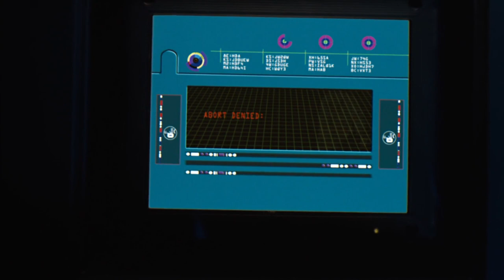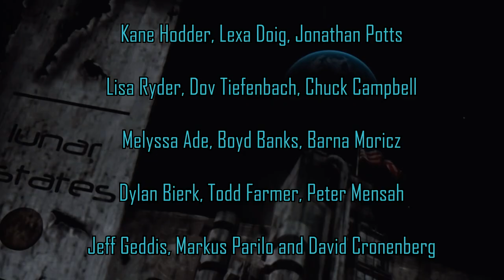JASON X | Best of (2 of 2)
"Evil Gets An Upgrade"

I'm willing to admit that I personally enjoy JASON X. It's a fun watch, and it has some of the best on-screen kills. Speaking of kills, this entry in the FRIDAY THE 13TH (or "Jason") series features the most kills in a single film. It's so massive, I had to break this down into two videos.

In JASON X, we find our beloved slasher in chains at the Crsyal Lake Research Facility. Shortly after breaking free, Jason Voorhees winds up in a frozen chamber, later to be thawed in the 25th century; on board a space ship heading towards Earth 2.

JASON X is available at:

Amazon (DVD)

Amazon (DVD Double Feature)

Amazon (DVD Triple Feature)

[The video contains major spoilers and should only be viewed after seeing the film in its entirety. Footage is the property of New Line Cinema.]